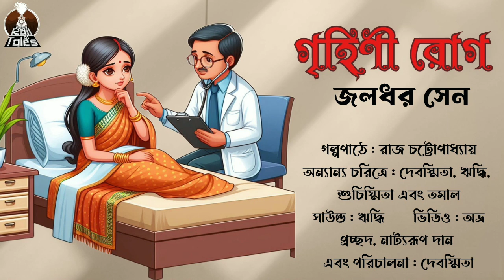গৃহিণী রোগ |Grihini Rog|Jaladhar Sen| মজার গল্প | Bengali AudioStory | Comedy Classic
@RailofTales -এর আজকের নিবেদন, লেখক শ্রী জলধর সেন -এর কলমে এক মজার কাহিনী "গৃহিণী রোগ"।

🟣 গল্প শুনে কেমন লাগলো তা কমেন্ট করে আমাদের জানাবেন। ভালো লাগলে কিন্তু লাইক এবং শেয়ার করবেন। তাহলে গল্প এলেই, তার নোটিফিকেশন সবথেকে আগে পৌঁছে যাবে আপনার কাছে। আপনাদের সহযোগিতা এবং ভালোবাসা আমাদের একান্তভাবে কাম্য।

📳Date of Broadcast - 29th December, 2023

❇️ Cast :

🎙কথক / বিজয় বাবু : রাজ চট্টোপাধ্যায়

🎙গৃহিণী : দেবস্মিতা @RailofTales

🎙ডঃ বোস : ঋদ্ধি @Hanabariofficial

🎙শ্যামার মা : শুচিস্মিতা @Marichika

🎙অফিসের কর্মচারী : তমাল

❇️ Crew :

🔶 সাউন্ড : ঋদ্ধি @Hanabariofficial

🔶 ভিডিও অভ্র

🔶 পোস্টার, নাট্যরূপ দান এবং পরিচালনা : দেবস্মিতা @RailofTales

© This content is copyrighted to 'Rail of Tales'. Use or commercial display or editing of the content without proper authorization is not allowed.